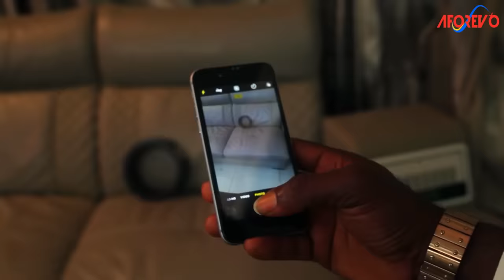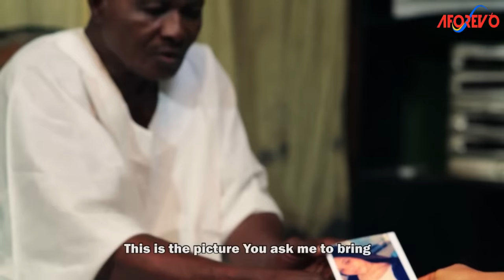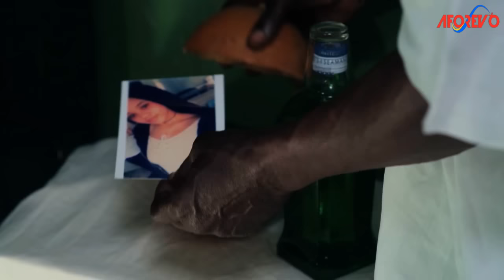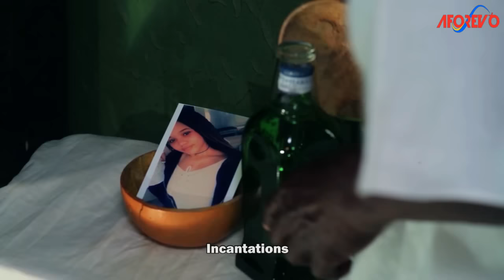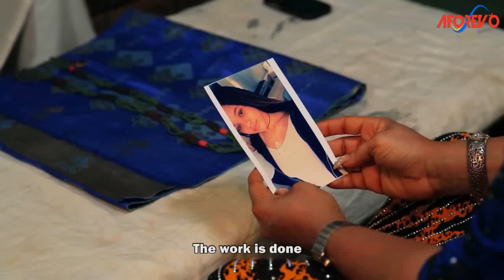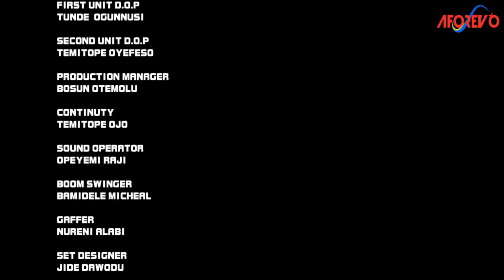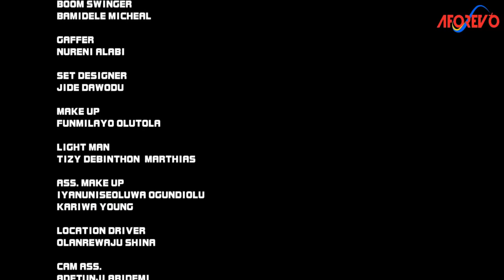EWA (BEAUTY) - A Nigerian Yoruba Movie Starring Ibrahim Chatta | Adunni Ade | Tayo Sobola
This is

Cast: Ibrahim Chatta | Adunni Ade | Tayo Sobola

Id: Ewa (Beauty) | PcJowZsa8DA